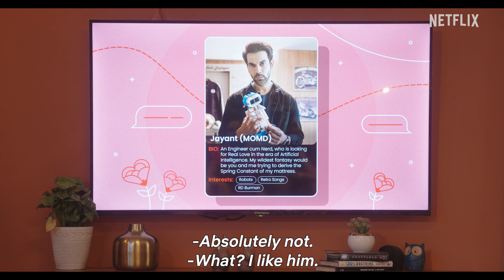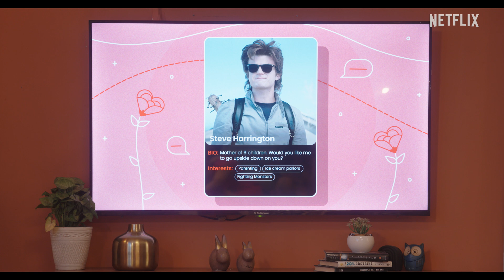Connect or Reject with the Netflixverse | IRL - In Real Love | Netflix India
The connections of IRL go swiping on our favourite cuties from the Netflix-verse.

To see with whom they match IRL, watch InRealLove, now streaming on Netflix